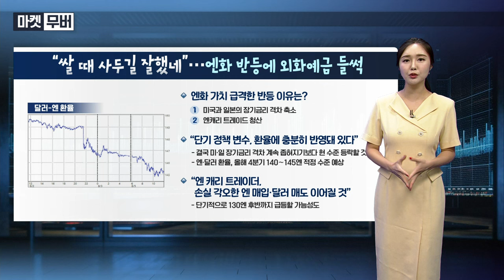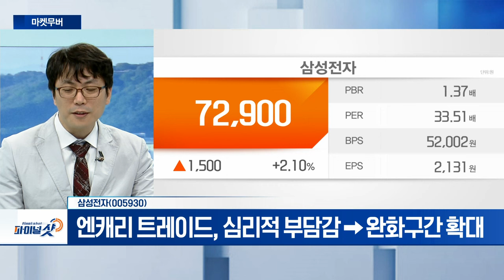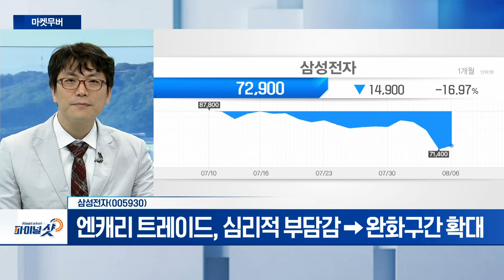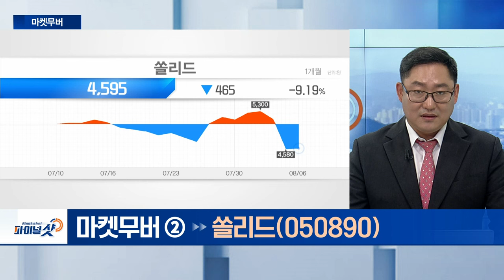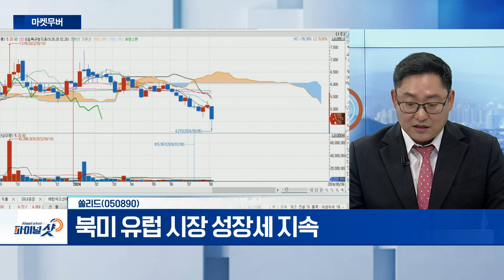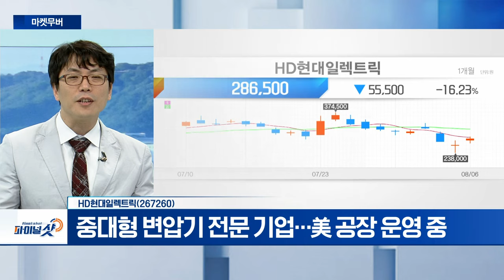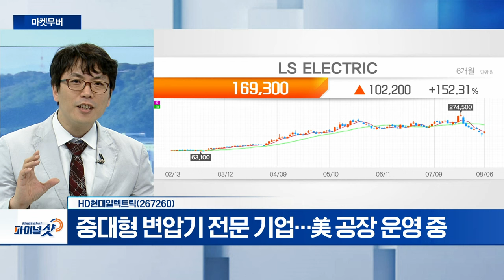삼성전자, 쏠리드, HD현대일렉트릭 | Final Shot (20240806)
- 엔캐리 트레이드, 심리적 부담감 → 완화구간 확대
- 하반기 실적 기대감↑

쏠리드(050890)
- 북미 유럽 시장 성장세 지속
- 국내 중계기 공급 업체 1위
- 주파수 경매 일정 구체화 전망

- 중대형 변압기 전문 기업... 美 공장 운영 중
- 수주 잔액 약 5조 원... 2배 이상 증가 전망